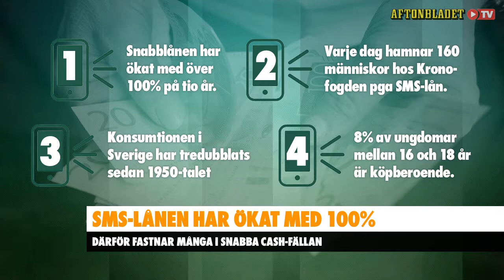Patrik Wincent från Fondberg & Wincent om SMS lån på Aftonbladet TV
Patrik Wincent från Fondberg & Wincent gästar Aftonbladet TV och talar om risken med snabba lån och shoppingberoende. Läs gärna mer på shoppingakuten.se